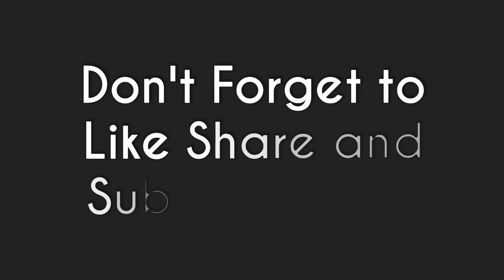Yeh Ishq Episode 8 Ary digital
Yeh Ishq ARY Digital Drama Episode 08 - 18 January 2k17.